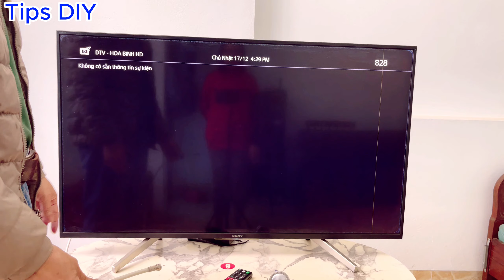Insert Sim Card Into The TV and Watch All Channels Around The World ||Diy Tv Antenna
Hello everyone, you are watching video: "     Insert Sim Card Into The TV and Watch All Channels Around The World ||Diy Tv Antenna         "Do you want to watch all the channels around the world without having to switch frequencies? Well, with this diy tv antenna, you can! All you need is a sim card and some wire to create this great antenna. Watch your favorite channels without having to deal with cable or satellite!

This diy tv antenna is a great way to get rid of cable or satellite TV and enjoy all the channels you love without the hassle. This antenna is easy to set up and can be done in just a few minutes. So don't wait any longer, get your diy tv antenna and start watching all the channels you want!
This is Tips DIY channel, I'm so glad you found my channel. Here, I post recycling videos, life hacks. Hope Tips DIY gives you good suggestions in life.